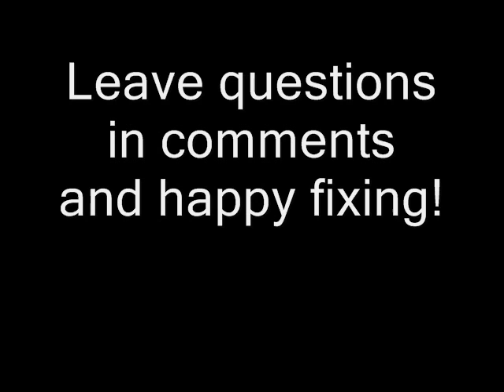How to Fix Bicycle Wheel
NOLOGO is the brand of the bike. To buy yourself and/or your partner/family members a bike don't think twice before reaching out to Brick Lane market. You simply need to do your homework when it comes to choosing the wheeler and do not forget to bargain, bargain, bargain! Stories of stolen bikes is a puff...

If you need accessories, visit one of the several bike stalls at Brick Lane market. The market is open every Sunday and can be reached easily by public transport or if not ride your hot wheels. I don't have a favorite as I like to shop around and buy where available at the best price.

In the video there is a photo of one of the stalls, the seller has carried his grandfather's business well into the 21st century since it first opened in the early 20th century.

Any questions? Drop'em in the comments below!